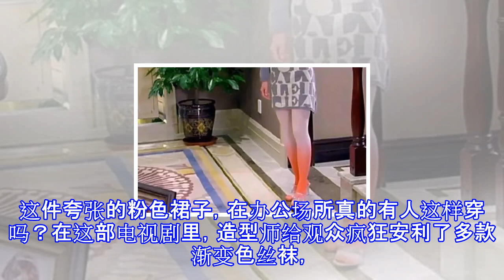吴谨言当年曾给李小璐当配角，造型雷人到没眼看？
吴谨言当年曾给李小璐当配角，造型雷人到没眼看？ 轻松鱼乐 09月09日11:31 关注 确定不再关注此人吗 确定取消 最新最快的影视资讯，关注微信公众号“轻松鱼乐”如今依靠《延禧攻略》大火的吴谨言，其实早就出道七八年了，应该是大二的时候就开始演戏，当年也是从小配角一路演过来，碰到伯乐于正之后，开始翻身，最终依靠《延禧攻略》大红。其实早年的吴谨言给过很多大牌明星演过配角，比较熟知的就是2016年的时候在李小璐、张译主演的《守护丽人》里面扮演女二号。可惜这部电视剧很扑街，豆瓣评分仅4.6分，女主李小璐在电视剧里面脸僵硬被群嘲，而吴谨言在里面的扮相也是一言难尽。大黄在里面扮演富二代的吴谨言，似乎是为...